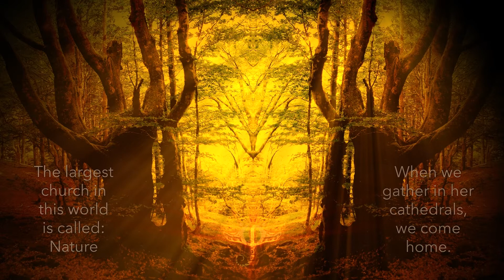Koen Fossey - ENCHANTED FOREST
A forestt meditation
Composed & Artwork by Koen Fossey
Vocals: Liesbeth Verbeek